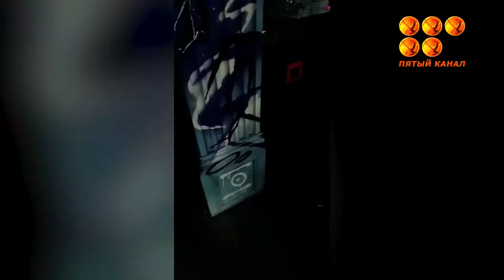Қарағандыда кезекті рейдтік тексеріс өтті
Тәртіп сақшылары ойын-сауық, дәмхана орындарын тексерді.